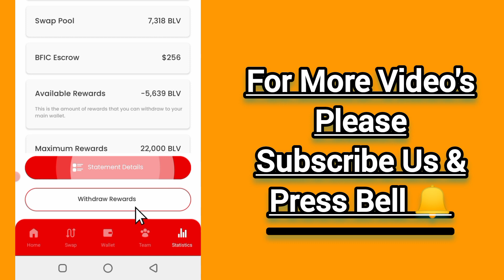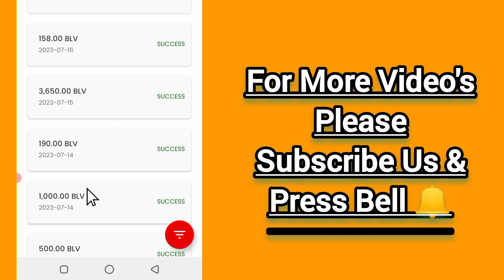Blove Network Withdrawal Proof | B Love Network Token Withdrawal | How To Earn BLV Tokens 2023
In this video I will tell you about blove network withdrawal proof so If want to earn from blove
blv network so you can easily earn blove tokens so here for motivation i will show you blove network withdrawal proof in pakistan first not that now you can only withdraw in blove wallet and other exchange wallets so there is no option to withdraw in jazzcsah & easypaisa
second i share earning methods how to earn money in blove network app